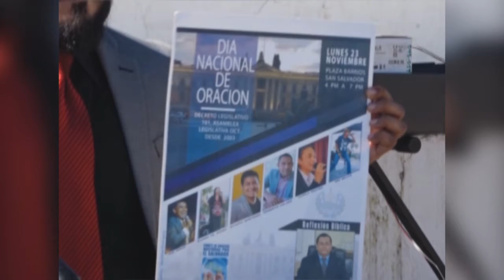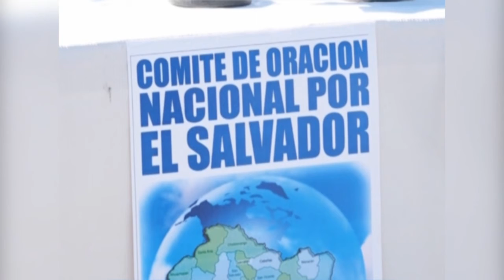DIA NACIONAL DE LA ORACION